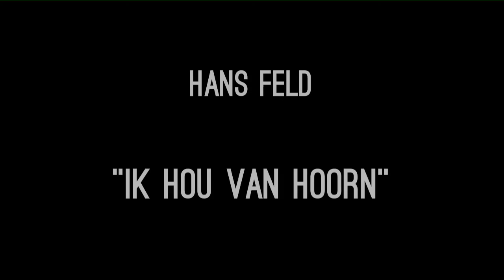Hoorn op video: Hans Feld - Ik hou van Hoorn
Hoorn op video: Hans Feld  -  Ik hou van Hoorn optreden op het afscheid van Onno van Veldhuizen